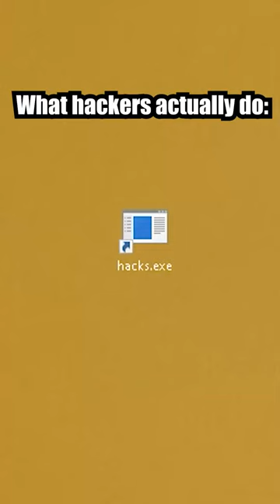POV: You're a "hacker" in Rec Room...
Every time I see a hacker in the Rec Center of Rec Room, this is immediately what I think of.  These people get wayyy too much credit lol.  Stay Chubby!

CODE SNAIL!!!